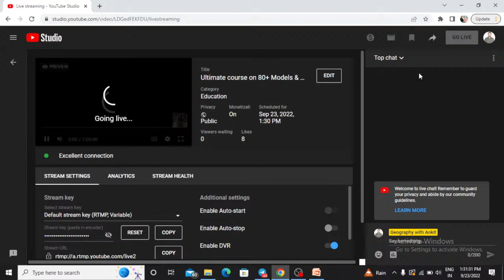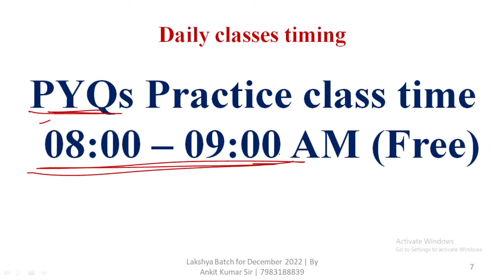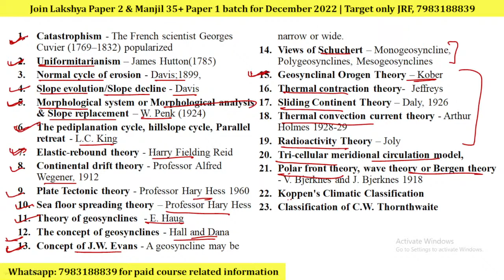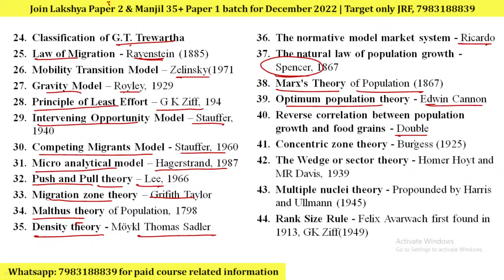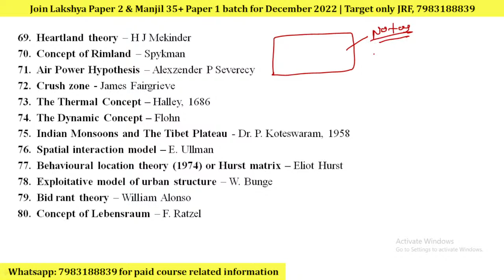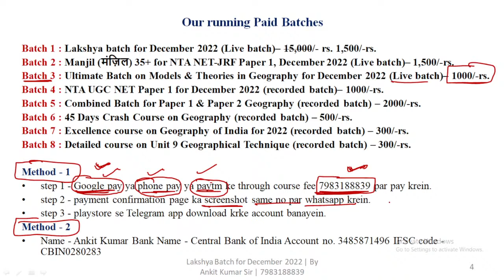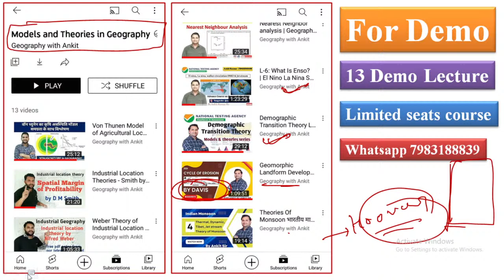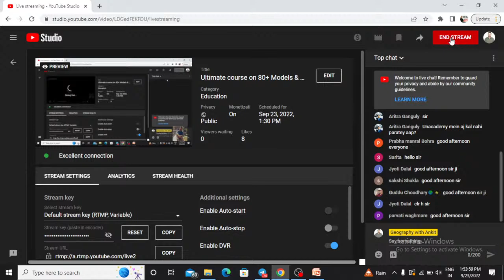Ultimate course on 80+ Models & Theories in Geography | Details | NET/JRF 2022 | By Ankit Sir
*Lakshya Batch, Manjil 35+ Batch and Ultimate course on Models and theories in Geography etc., join krne ke liye 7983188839 par whatsapp krein*

Uniformitarianism – James Hutton(1785)
Normal cycle of erosion - Davis;1899,
Slope evolution/Slope decline - Davis
Morphological system or Morphological analysis & Slope replacement – W. Penk (1924)
The pediplanation cycle, hillslope cycle, Parallel retreat - L.C. King
Continental drift theory - Professor Alfred Wegener, 1912
Plate Tectonic theory - Professor Hary Hess 1960
Sea floor spreading theory – Professor Hary Hess
Theory of geosynclines
Geosynclinal Orogen Theory – Kober
Tri-cellular meridional circulation model,
Koppen's Climatic Classification
Classification of C.W. Thornthwaite
Classification of G.T. Trewartha
Law of Migration - Ravenstein (1885)
Mobility Transition Model – Zelinsky(1971
Gravity Model – Royley, 1929
Principle of Least Effort – G K Ziff, 194
Intervening Opportunity Model – Stauffer, 1940
Competing Migrants Model - Stauffer, 1960
Micro analytical model – Hagerstrand, 1987
Push and Pull theory – Lee, 1966
Migration zone theory – Grifith Taylor
Malthus theory of Population, 1798
Density theory - Möykl Thomas Sadler
The normative model market system - Ricardo
The natural law of population growth - Spencer, 1867
Marx's Theory of Population (1867)
Optimum population theory - Edwin Cannon
Reverse correlation between population growth and food grains - Double
Concentric zone theory - Burgess (1925)
The Wedge or sector theory - Homer Hoyt and MR Davis, 1939
Multiple nuclei theory - Propounded by Harris and Ullmann (1945)
Rank Size Rule - GK Ziff(1949)
The Law of Primate City - Mark Jefferson (1939)
Theory of Origin of Towns by Gordon Childe
Theory of Origin of Towns by Henri Pirenne
Theory of Origin of Towns by Lewis Mumford
Agricultural productivity theories
Least deviation method - J.C. Weaver, 1954
Kikukazu Doi’s method
Maximum Positive Deviation Method – Rafiullah
Agricultural system of the world - D. Whittlesy
Agricultural location model - Von Thunen, 1826
Minimum transport coast principle – A. Weber
Profit maximization theory - A Losch, 1954
Spatial Margins to Profitability – D M Smith, 1941
Industrial location theory – Hoover
Industrial location theory – Isard
Market Area Approach – Tord Palander’s Theory
Behavioral approach of Industrial location - Allen Pred, 1967
The central place theory - Walther Christaller
Cumulative causation theory – Gunnar Myrdal
Core-Periphery model – Friedman

Your quarries
models and theories in geography by majid husain
list of theories in geography
theories in geography pdf
models, theories and laws in human geography
models and theories in geography by k siddhartha pdf
models, theories and laws in human geography malthusian
models and theories in geography upsc
models and theories in geography pdf upsc

UGC NET PYQs Book